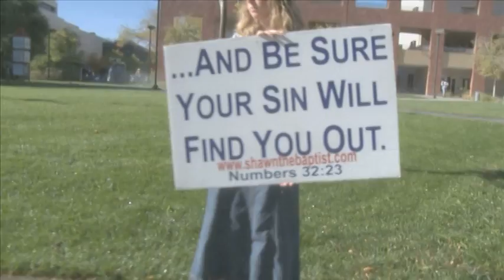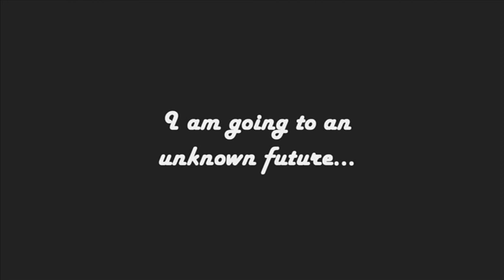UNLV Rebel-ution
A look into campus life on UNLV with a twist of some of the greatest Beatles hits. Seen at UNLV Winter 2010 Commencement Ceremony.

Created by Kristen Dresser and Abby Johnson